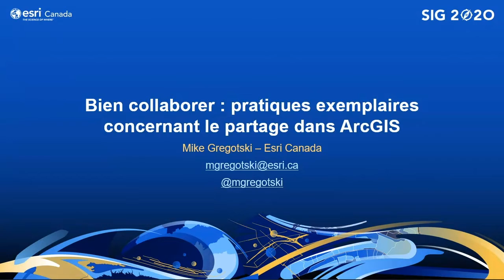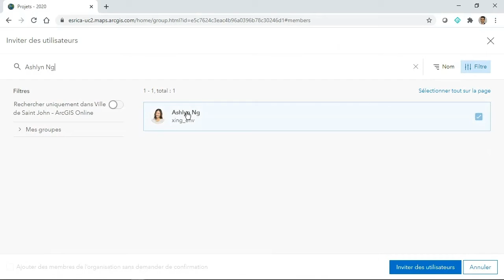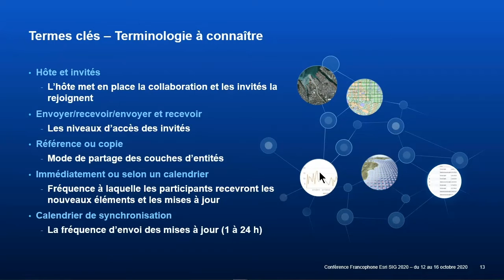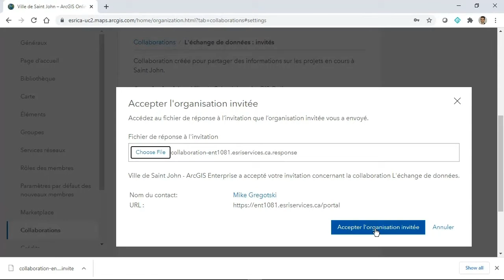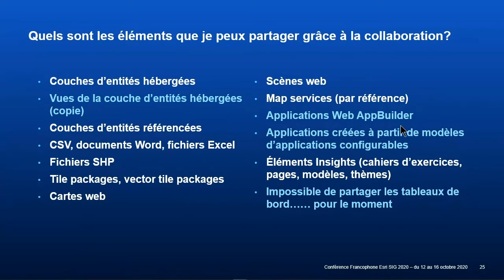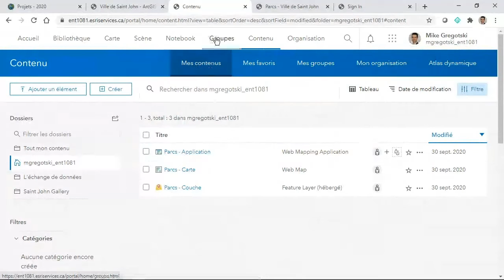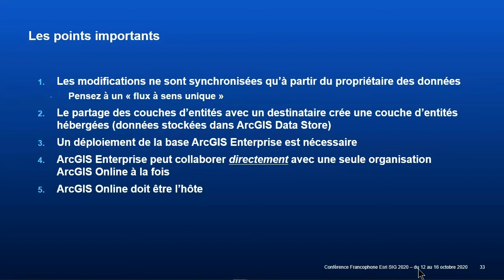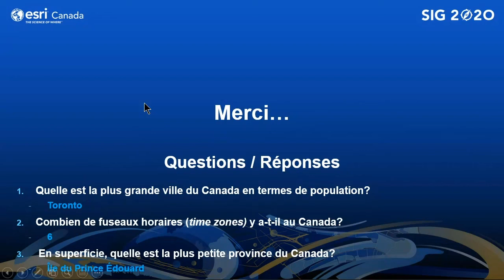[Live] SIG 2020 - Bien collaborer : pratiques exemplaires concernant le partage dans ArcGIS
Atelier Technique Produits présenté par Mike Gregotski d' @ESRICanadaTV

00:00:00 / Introduction
00:00:28 / Plan de la présentation
00:01:31 / Le partage et la collaboration
00:05:33 / Partager du contenu entre 2 organisations ArcGIS Online
00:06:42 / Démo : Partager du contenu entre 2 organisations ArcGIS Online
00:16:00 / Collaboration avec ArcGIS Enterprise et ArcGIS Online
00:25:42 / Démo : Collaboration distribuée avec ArcGIS Enterprise et ArcGIS Online
00:37:16 / Gérer des données dans une collaboration
00:45:20 / Démo : Intégrer tous les éléments
01:00:34 / Les points importants
01:02:31 / Road map
01:03:41 / Autres points importants
01:05:06 / Quelques derniers mots
01:05:40 / Résumé de la présentation
01:06:57 / Questions - Réponses

Il peut être difficile de partager des données... mais il y a moyen de rendre cela plus facile ! De nombreux outils existent dans l’environnement ArcGIS pour faciliter le partage de contenu entre les organisations ArcGIS. Au cours de cette séance, nous vous ferons découvrir un processus qui montre comment tirer parti du partage de groupe entre les organisations ArcGIS Online. Nous étendrons ensuite ce modèle de partage en vous expliquant comment profiter de la collaboration distribuée pour partager du contenu dans les environnements ArcGIS Enterprise et ArcGIS Online.